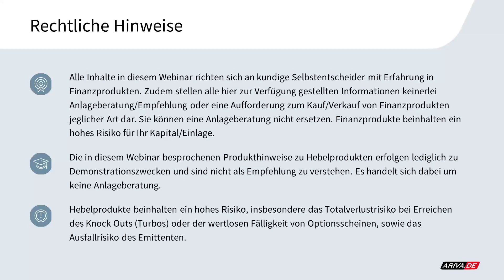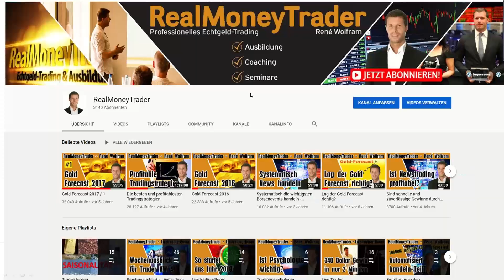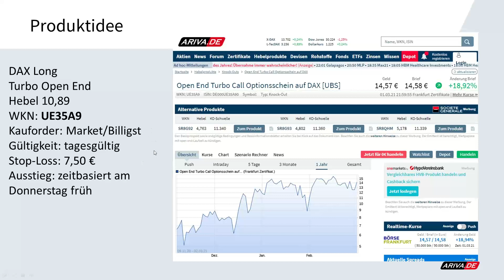Technical Trading - DAX Long-Trade basierend auf dieser Strategie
DAX Long
Turbo Open End
Hebel 10,89
WKN: UE35A9
Kauforder: Market/Billigst
Gültigkeit: tagesgültig
Stop-Loss: 7,50 €
Ausstieg: zeitbasiert am Donnerstag früh

▬ Impressum ▬▬▬▬▬▬▬▬▬▬▬▬▬▬

▬ Newsletter ▬▬▬▬▬▬▬▬▬▬▬▬▬▬

▬ RISIKOHINWEIS ▬▬▬▬▬▬▬▬▬▬▬▬▬